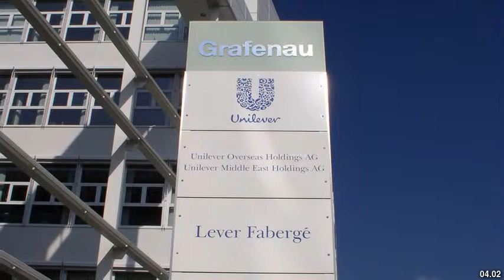Best places to visit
Best places to visit - Grafenau (Germany) Best places to visit - Slideshows from all over the world - City trips, nature pictures, etc.